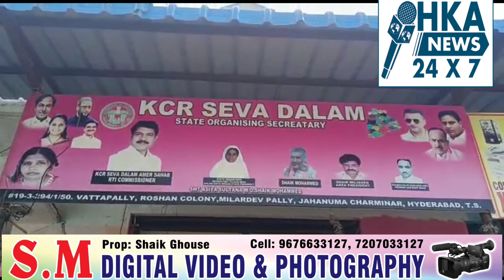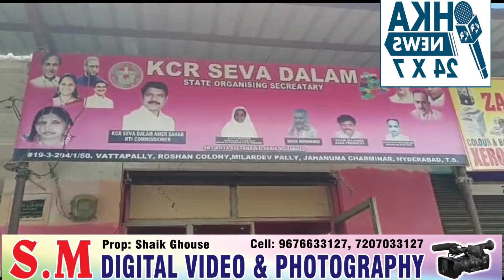SEVA DALAM VATTEPALLY ROSHAN COLONY SIX MEMBER disturb ASIYA SULTA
ALL INDIA KCR SEVA DALAM VATTEPALLY ROSHAN COLONY SIX MEMBER disturb ASIYA SULTANA madam GENERAL SECRETARY ROHI FATIMA STATE PRESIDENT OF TELANGANA  AHMED BIN HAFTU SOUTH ZONE PRESIDENT  NAJMA SHAZADI  incharge MOHD SATTAR VOICE PRESIDENT  RAHEEMA  SULTANA PRESIDENT AFTAB ALAM INCHARGE    IQBAL lateef MEMBER  MOHD SARFRAZ UDDIN ABID MEMBER